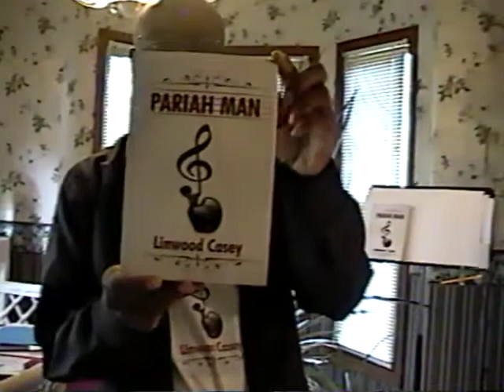Linwood Casey's Tribute to Tyler Clementi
Linwood Casey's book "Pariah Man" was partially inspired by the tragic death of Tyler Clementi. Casey, himself a violinist, plays an original composition to remember Tyler, and briefly discusses the novel's purpose.